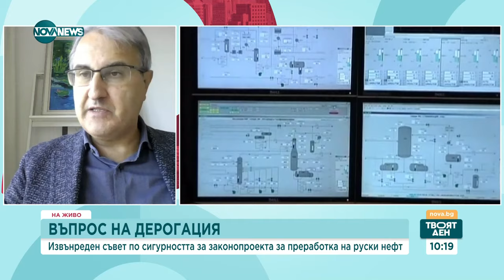Никола Янков: Няма проблем „Лукойл” да работи с неруски петрол - Твоят ден (16.11.2023)